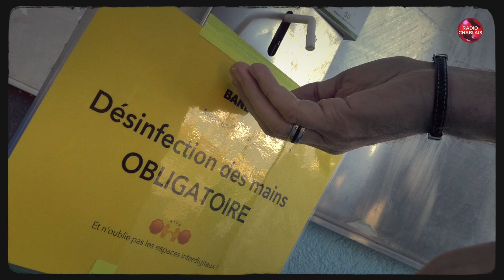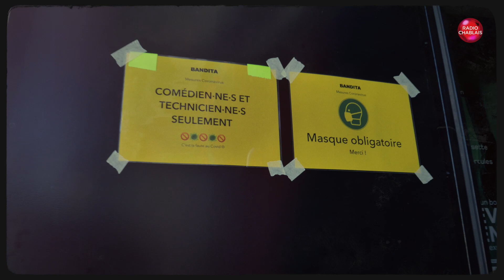Cinéma et Covid à Monthey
Visite sur le tournage de "La Ligne", le dernier long métrage d'Ursula Meier tourné dans le chablais. Un tournage sous haute surveillance sanitaire.